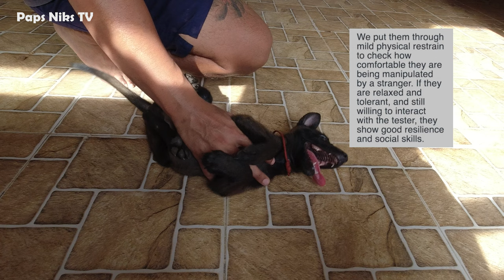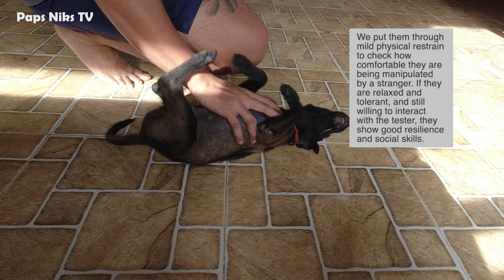Vlog 136: PUPPY ASSESSMENT